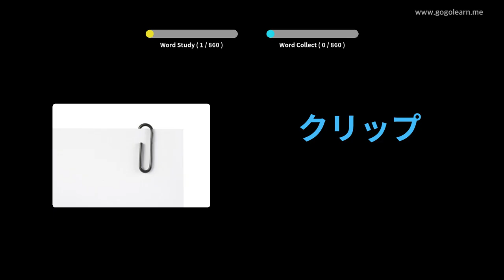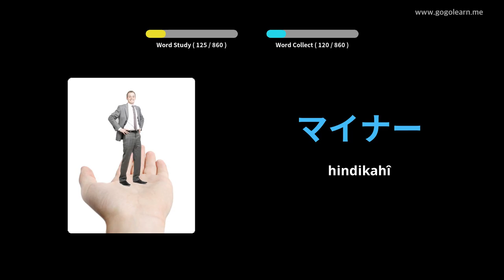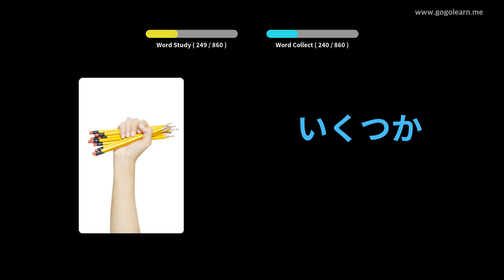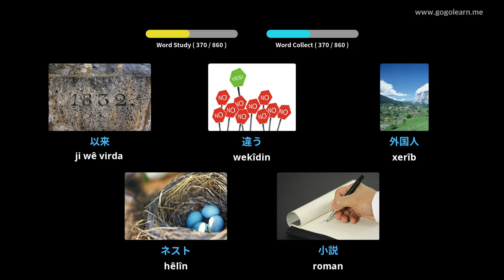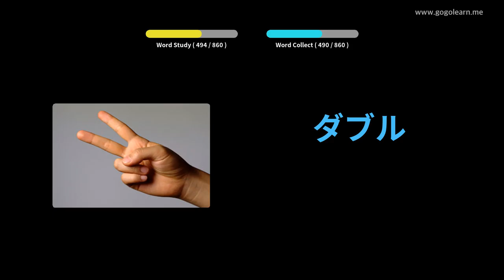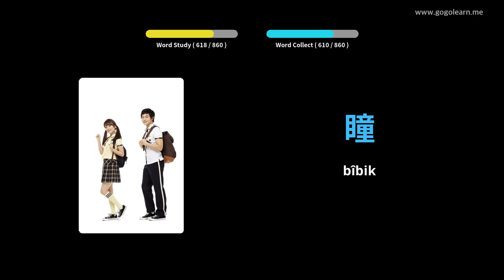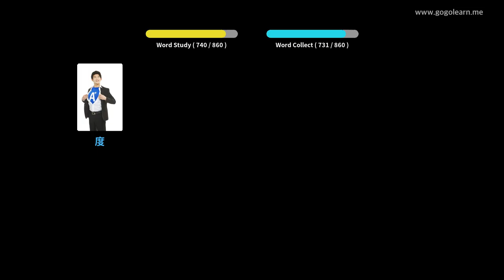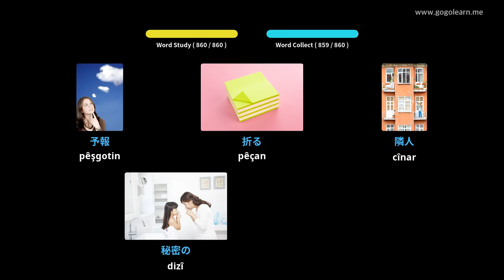Dibistana Navîn ya Vokabulary ya Japonî | Golearn